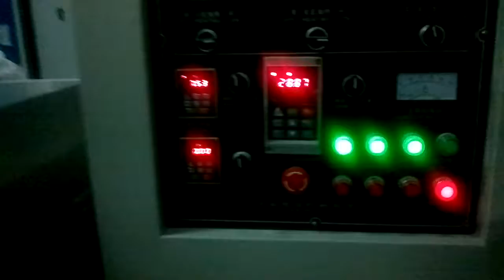core filling snacks line -2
core filling snacks line from jinan saixin machinery co.,ltd.
Jason Pang
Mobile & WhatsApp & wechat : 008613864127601